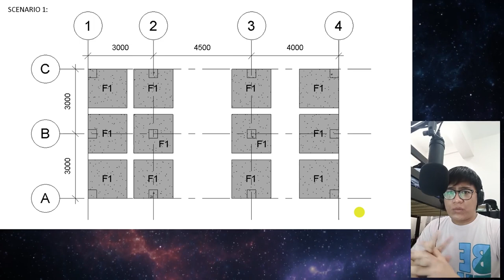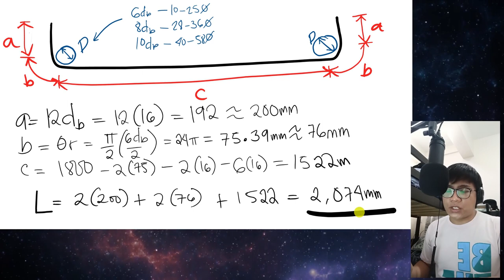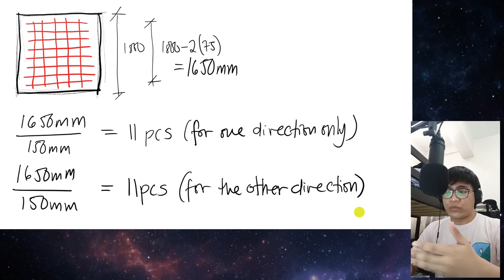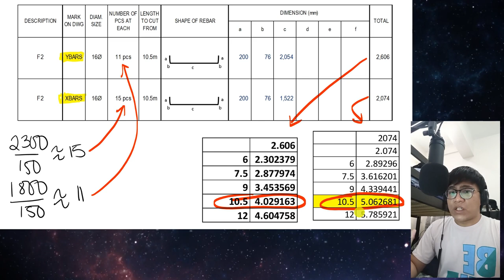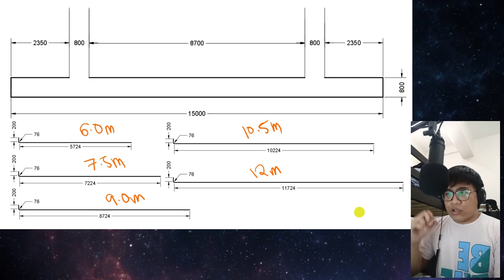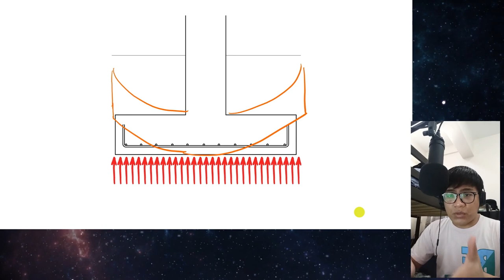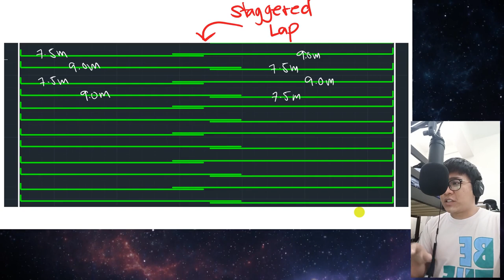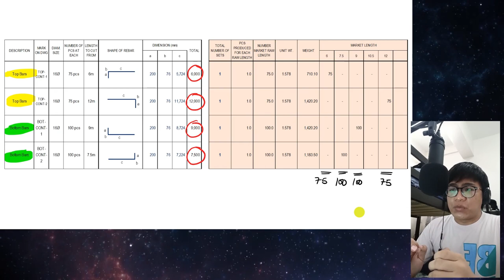2.0 Footing Rebar Cutting List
This is the 2nd video of our lecture series about rebar cutting list. this video series is intended for Civil Engineering students and for those who are just starting in the industry.
all of this knowledge would not be possible if hindi ako tinuran ng mga teammates ko sa construction (big thanks) at naexperience magkamali first-hand (nagkakamali din ako hehe). I am sharing this thoughts so that ung iba din ay magkaidea.

check my discord link to download the excel format

comment din or message me baka naman may hindi ako naipaliwanag ng maayos, or baka may mali akong nasabi or any disagreements.

and click like!